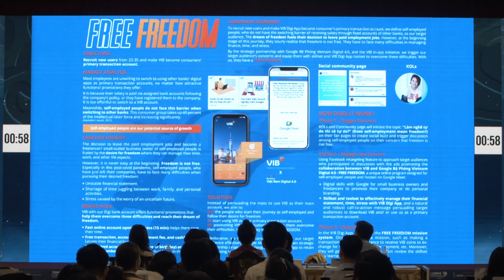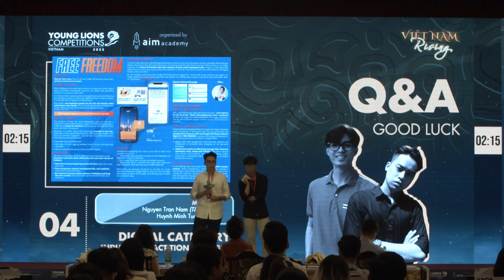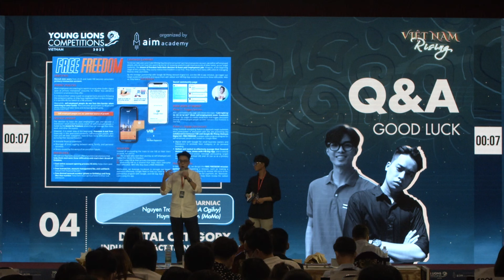Bài thi đạt giải Gold Winner Vietnam Young Lions 2022 - Hạng mục Digital bảng Industry Practitioner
Cùng thưởng thức phần dự thi của Team Marniac, đạt giải Gold của hạng mục Digital bảng Industry Practitioner tại Vietnam Young Lions 2022, gồm hai thành viên:
- Nguyen Le Duy - RMIT International University, Sai Gon South
- Dang Nguyen Song Ngoc - RMIT International University, Sai Gon South

🔥Muốn giải case, không thể bỏ qua bộ tài liệu gồm các bài dự thi đạt giải tại các cuộc thi trong nước và quốc tế